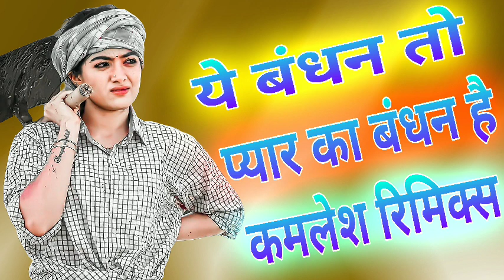ये बंधन तो प्यार का बंधन है || Ye Bandhan To Pyar Ka Bandhan Hai || KM Remix